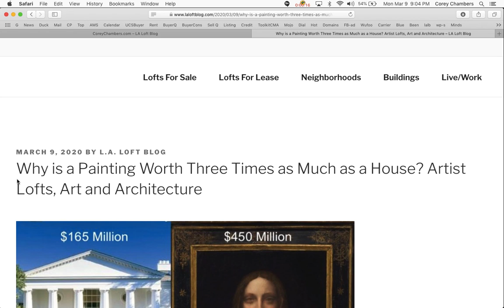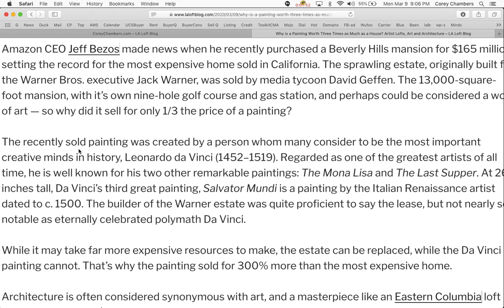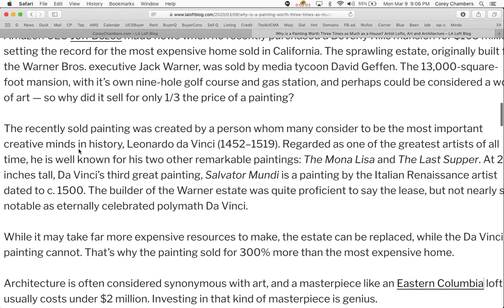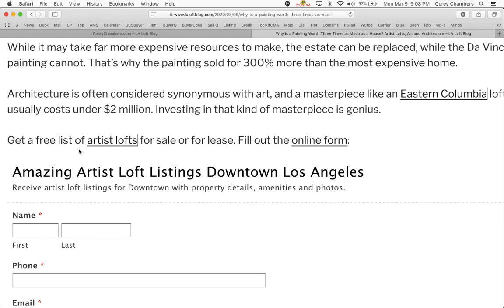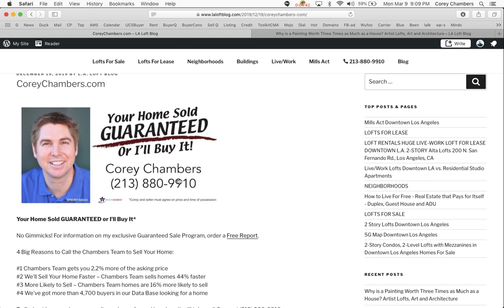Why is a Painting Worth Three Times as Much as a House? Artist Lofts, Art and Architecture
Architecture vs Art: Why does one sell for more?

Why did a painting sell for 3X as much as the most expensive home ever sold?

Amazon CEO Jeff Bezos made news when he recently purchased a Beverly Hills mansion for $165 million, setting the record for the most expensive home sold in California. The sprawling estate, originally built for the Warner Bros. executive Jack Warner, was sold by media tycoon David Geffen. The 13,000-square-foot mansion, with it’s own nine-hole golf course and gas station, and perhaps could be considered a work of art — so why did it sell for only 1/3 the price of a painting?

The recently sold painting was created by a person whom many consider to be the most important creative minds in history, Leonardo da Vinci (1452–1519). Regarded as one of the greatest artists of all time, he is well known for his two other remarkable paintings: The Mona Lisa and The Last Supper. At 26 inches tall, Da Vinci’s third great painting, Salvator Mundi is a painting by the Italian Renaissance artist dated to c. 1500. The builder of the Warner estate was quite proficient to say the lease, but not nearly so notable as eternally celebrated polymath Da Vinci.

While it may take far more expensive resources to make, the estate can be replaced, while the Da Vinci painting cannot. That’s why the painting sold for 300% more than the most expensive home.

Architecture is often considered synonymous with art, and a masterpiece like an Eastern Columbia loft usually costs under $2 million. Investing in that kind of masterpiece is genius.

Get a free list of artist lofts for sale or for lease